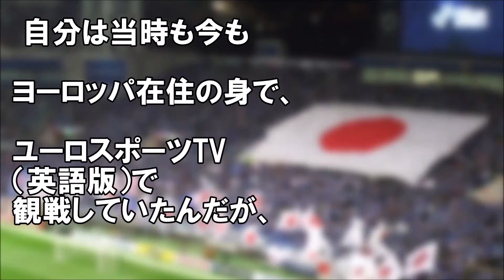感動！日本が敗退→直後日本のサポーターから予想外の横断幕が掲げられた！ 【日本好き外国人】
ヨーロッパ在住の俺。Ｗ杯での出来事を今でも覚えてくれている人がいることに感動！

【海外の反応】ロシアＷ杯目前！サッカー元日本代表の遠藤保仁が選ぶ日本代表・歴代ベスト11に外国人も興味津々

中西哲生のロシアW杯情報！西野ジャパン スイス戦予想布陣＆松木安太郎氏と対戦国分析！

記者が選ぶロシアW杯で対戦したくないチームに一同驚愕…ジーコが語る西野ジャパンの評価